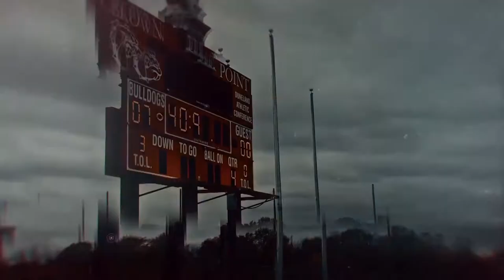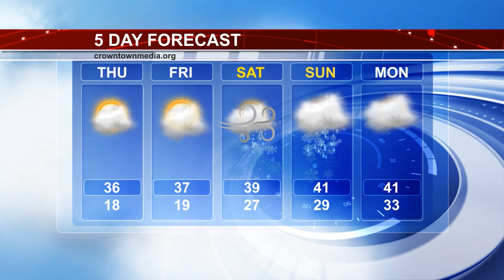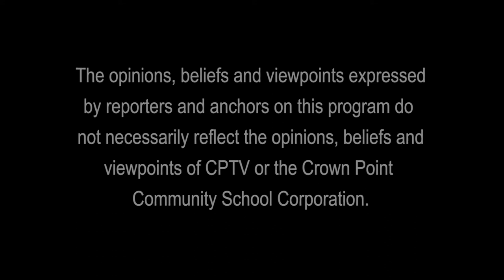CPTV Newscast 11/13/19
This week on CPTV, new learning common rule raises student questions, the theatre department prepares for opening night of their fall show, and the girls basketball team kicks off their season with a big win.